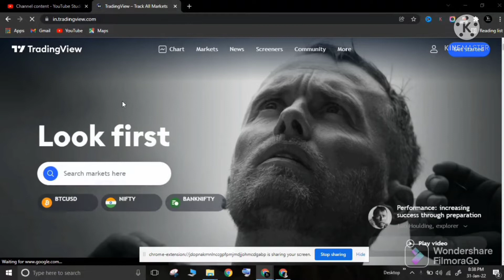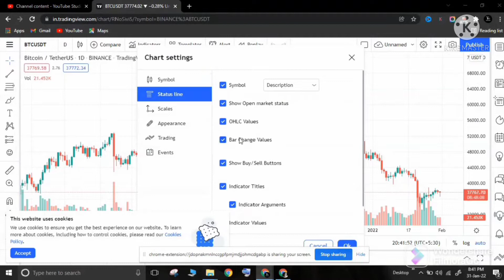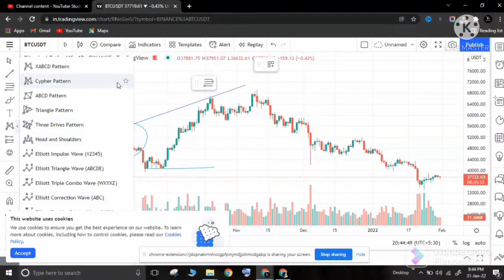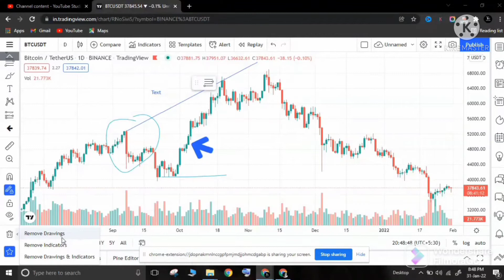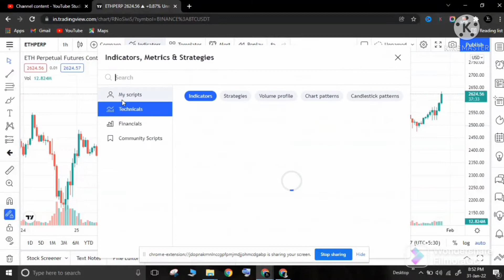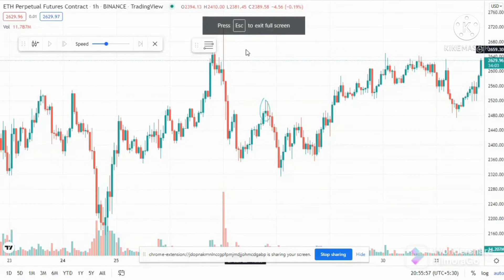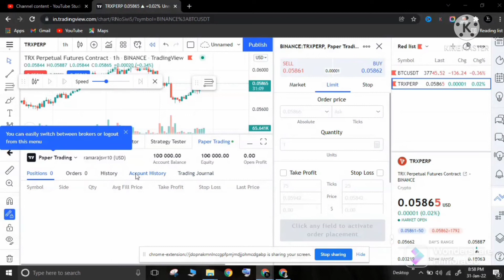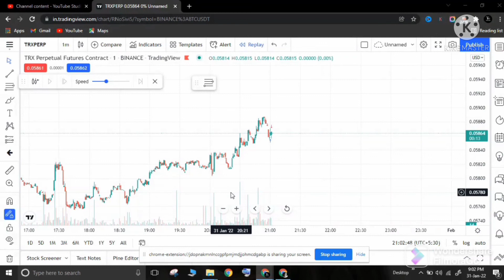How to create trading view ? & use in tamil // trading view basics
hello traders welcome to trade of ulton

         hi this video how to create and use trading view  maximum of trading view tool explained
Simple for beginners and effective for technical analysis experts, Trading View has all of the instruments for publication and the viewing of trading ideas.
What's Trading View?
      We're a charting platform and social network used by 30M+ traders and investors worldwide to spot opportunities across global markets